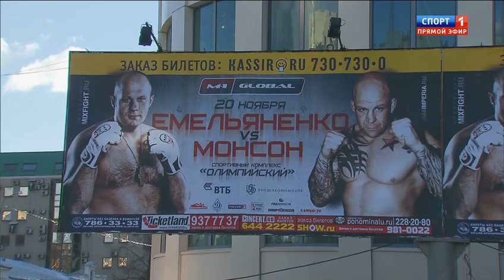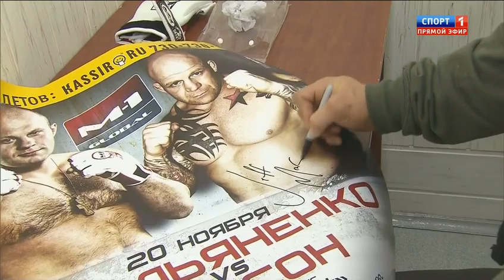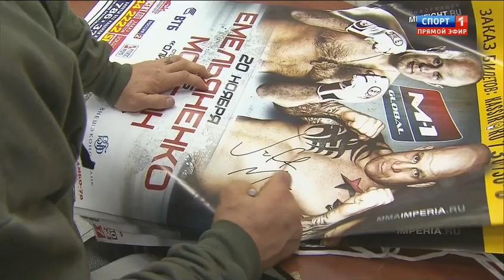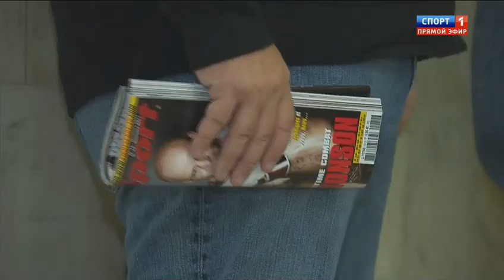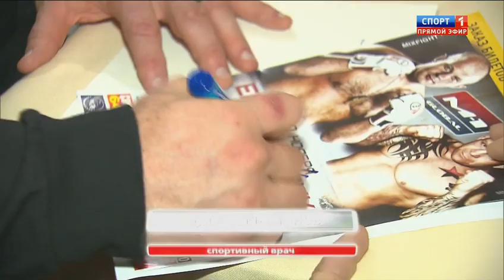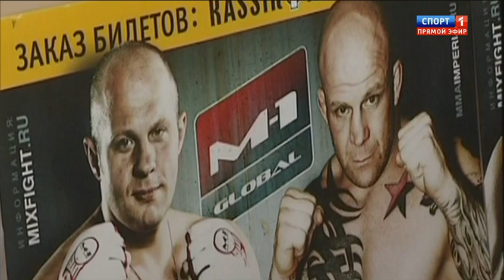Fedor Emelianenko vs Jeff Natty Boy aka 69 Choker Monson - FULL EVENT HD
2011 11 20 M 1 Global Fedor vs Monson full event RUS,
Fedor Emelianenko vs Jeff Natty Boy Monson,
Fedor Emelianenko vs Jeff Natty Boy Monson - FULL EVENT HD